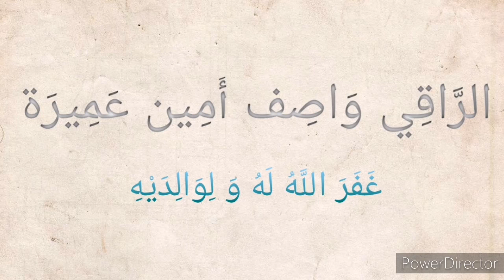ليس على المصروعة جناح و لا حرج إذا كشفت (وجهها) حال الصرع - الشيخ ابن عثيمين رحمه الله تعالى (١٢٦)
المصدر: قناة الشيخ محمد بن صالح العثيمين على اليوتوب، نور على الدرب ، لقاء ٦٠١ من ٧٠١،
السؤال: هل على المصروع جناح ؟

برنامج نور على الدرب

فتاوى الراقي و المسترقي

فتاوى السحر و المس و الحسد و العين و الجن و الرقية و العلاج

فتاوى المعالجين
فتاوى المعالج
فتاوى المرضى
فتاوى المريض
فتاوى المسحور
فتاوى الممسوس
فتاوى المحسود
فتاوى المعيون

ابن عثيمين
فتاوى ابن عثيمين
فتاوى الرقية الشرعية
فتاوى الرقية
فتاوى المعالجين
فتاوى المعالج
فتاوى المريض
فتاوى المرضى
فتاوى الجن
فتاوى العلاج
فتاوى السحر
فتاوى المس
فتاوى الحسد
فتاوى العين
فتاوى الصرع
فتاوى المسحور
فتاوى الممسوس
فتاوى المحسود
فتاوى المعيون
فتاوى المصروع
الصرع الجني
الصرع الطبي